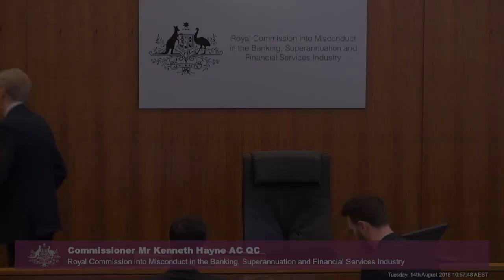The Superannuation trustee at Suncorp testifies at the Banking Royal Commission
[5.11] Maurizio Pinto, Executive Manager of the office of the superannuation trustee within Suncorp Portfolio Services Limited (SPSL), is being questioned over obscure administration fees and intra-company arrangements, as well as tax benefits Suncorp was withholding from members.

Recorded on 13 and 14 August 2018 at the Owen Dixon Commonwealth Law Courts Building in Melbourne.

Testimony held during the fifth round of public hearings focusing on the conduct of superannuation trustees in Australia at the Royal Commission into Misconduct in the Banking, Superannuation and Financial Services Industry.